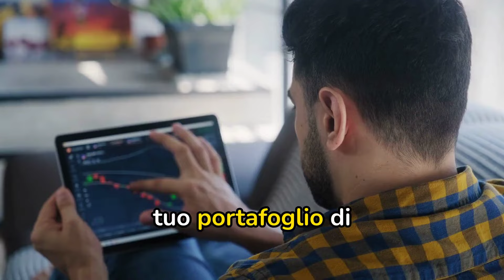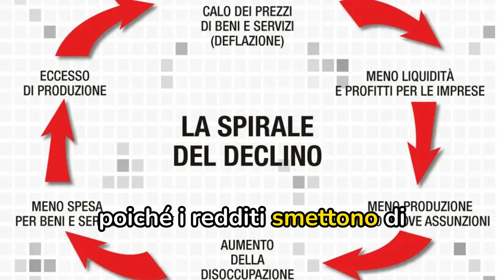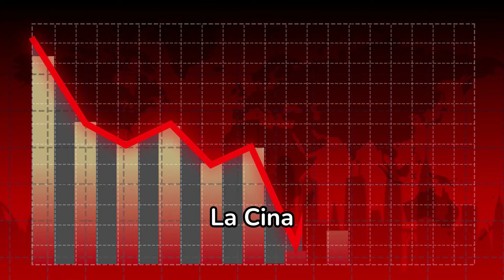🛑 Il massiccio salvataggio della Cina: cosa devono sapere gli investitori per il 2024💥